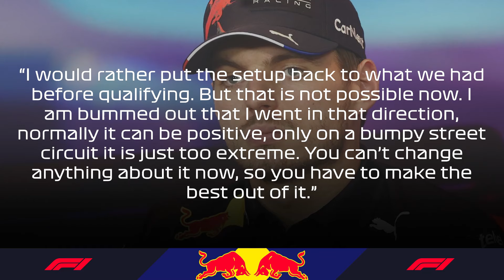HUGE DRAMA Between Perez & Sainz After DRAMATIC CRASH At Azerbaijan GP!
🚨 Get +4 bonus months on a 2-year plan here ➼ It's risk-free with Nord VPN's 30-day money-back guarantee!

▶︎▶︎ Sergio Perez and Carlos Sainz have brought the drama to what was already a highly anticipated GP in Azerbaijan, but the crash has effectively cost their teams a lot of valuable points in what seems to be a constant 4-team fight at the front in the remainder of 2024. With Red Bull now losing the lead to McLaren in the constructors’ championship, and with their budget being thinned out even more after Perez’s sustained damage to the RB20, could we see more trouble for the Austrian team in the last 7 races? And if so, will it come at the expense of Verstappen’s driver’s championship?